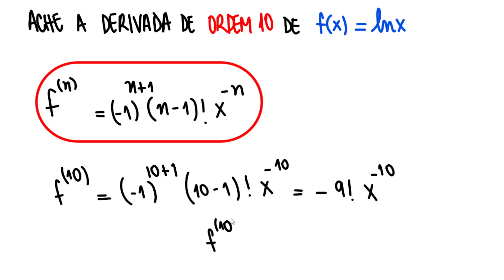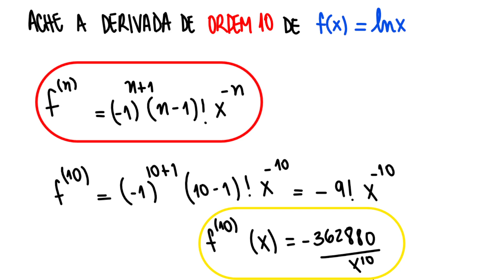Derivadas de Ordem Superior | Responde Aí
Nesse vídeo você vai aprender sobre Derivadas de Ordem Superior! 😊

Inclusive, se você estava procurando aprender:
segunda derivada,
derivadas,
DERIVADA DE ORDEM SUPERIOR,
derivada de ordem superior exercicio,
exercicios de derivada de ordem superior,
exercicios de derivada de segunda ordem,
derivada de ordem superior exercício,
terceira derivada,
exemplo de derivada superior,
derivada de ordem superior exercicios resolvidos,
derivada de ordem superior formula,
derivada,
cálculo,
segunda derivada exercicios resolvidos,
derivadas sucessivas,
derivada superior,
derivadas parciais de ordem superior,
Derivadas Parciais de Segunda Ordem,

Você veio na playlist certa! Pois aqui nós vamos te ensinar tudo o que você precisa saber para mandar bem em Derivadas de Ordem Superior, com vídeo aulas simples e objetivas que já são a cara do Responde Aí.

Enfim, aprender Derivadas de Ordem Superior com muitos exercícios resolvidos. Portanto se o que você precisa é de um curso completo de Derivadas de Ordem Superior, assista agora mesmo esses vídeos ! 💪🏻

💻  Inscreva - se no canal:  @Responde Aí

💪🏻 Bora aprender ?!